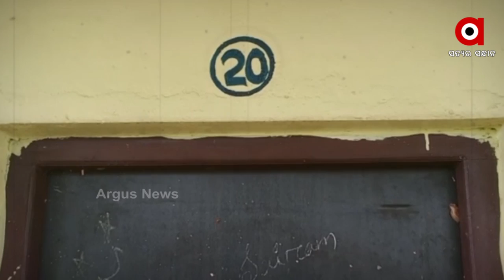Mamita Meher Case: ଖୋଲୁଛି ଗୋଟିଏ ପରେ ଗୋଟିଏ ଗୁମର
Mamita Meher Case: ମାଲାଲିଙ୍ଗ କଲେଜର ଗାର୍ଲସ ହଷ୍ଟେଲରେ ଥିବା ରୁମ୍ ନଂ 20।  ଏହି ରହସ୍ୟମୟ କୋଠରୀକୁ ନେଇ ଏବେ ଢେର ସାରା ଚର୍ଚ୍ଚା। ଇଏ ହେଉଛି ସେହି ରୁମ୍ ଯେଉଁଠି ହେଉଥିଲା ସବୁ ଯୋଜନା । ଏହି ରୁମ୍ ହିଁ  ମାହାଲିଙ୍ଗ ଯୌନ କେଳେଙ୍କାରୀର ମୁକସାକ୍ଷୀ। ଏହିଠାରେ ହିଁ ମମିତାଙ୍କ ମର୍ଡର ପାଇଁ ହୋଇଥିଲା ପ୍ଲାନ।